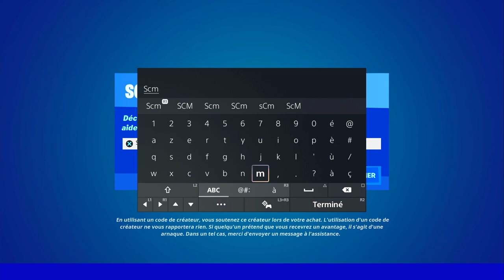GUIDE COMPLET DES EMPLACEMENT DE TOUTE LES OMNIPUCES SEMAINE 8 FORTNITE, EMPLACEMENT OMNI PUCES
▬▬▬▬▬▬▬ • BIENVENUE 😍 • ▬▬▬▬▬▬▬

▬▬▬▬▬▬▬ • PARTENAIRES 💪 • ▬▬▬▬▬▬▬

👉StealthGamer:
"SOISCOOLMEC"
"STRIKESOISCOOL"

TikTok "SoisCoolMecYTB"
👻Snapchat "soiscoolmec"

.▬▬▬▬▬▬▬ • TOP DON 💰 • ▬▬▬▬▬▬▬

▬▬▬▬▬▬▬ • MUSIQUE OUTRO 🎵 • ▬▬▬▬▬▬▬